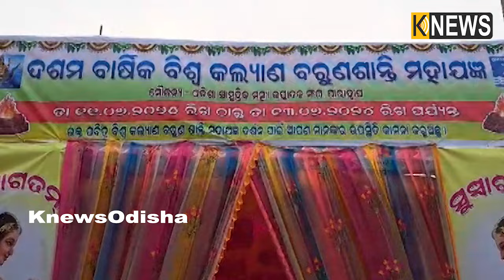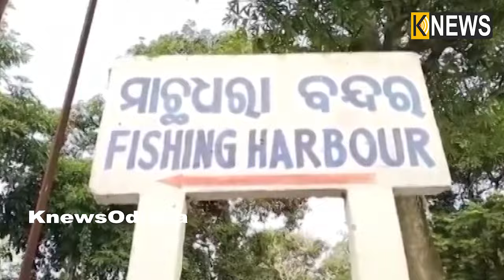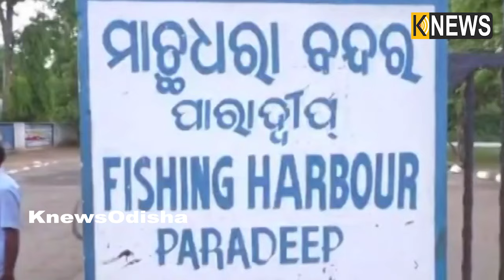୨ମାସ ପରେ ଖାଁ ଖାଁ ଥିଲା, ଆଜିଠୁ ପୁଣି ଥରେ ଚଳଚଂଚଳ ପାରାଦୀପ ମାଛଧରା ବନ୍ଦର || Knews Odisha